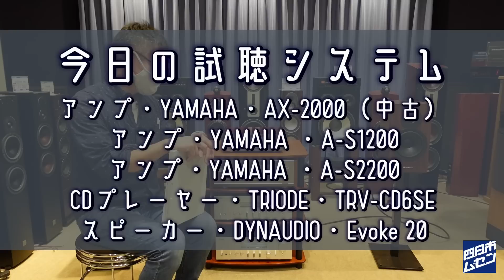「我が青春時代のオーディオ」34年前の昭和アンプと令和アンプを聴き比べてみた！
「オーディオショップの日常」

「ヤマハアンプ」編

34年前の昭和アンプと令和アンプを聴き比べてみた！
愛着もって長年使い続けてきたアンプ・・・
そろそろ具合も心配になってきたなぁ～・・・

そんなあなたへ、満足のいく最新のアンプ探しへの旅
少しでも参考にしていただければ幸いです^^

00:00 プロローグ
01:56 本日のお題「取り戻そう我が青春時代のオーディオサウンド」
06:00 アンプの寿命ってどれくらいかなぁ？
10:22 「34年前のオーディオ」と「現代のオーディオ」聴き比べてみよう！
11:06 試聴機材の説明
13:45 ちょこっとオーディオ物価のお話・・・
18:31 本日の楽曲紹介

20:05 YAMAHA「AX-2000」1987年発売　で再生
24:52 YAMAHA「A-S1200」2020年発売　で再生
30:08 YAMAHA「A-S2200」2020年発売　で再生

32:31 エピローグ

36:08 試聴を終えて・・・番外編

‹今回の試聴システム›

アンプ・YAMAHA・AX-2000（1987年・中古）
アンプ・YAMAHA ・A-S1200（2020年・最新）
アンプ・YAMAHA ・A-S2200（2020年・最新）
CDプレーヤー・TRIODE・TRV-CD6SE
スピーカー・DYNAUDIO・Evoke 20

撮影映像 / SONY ZV-1　音声 / TASCAM DR-100MKⅢ , TASCAM DR-10L